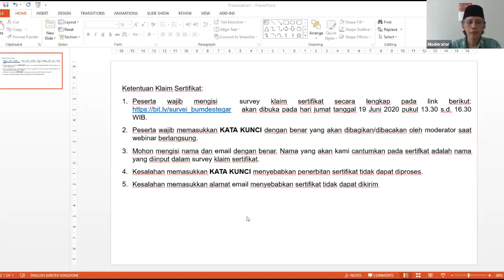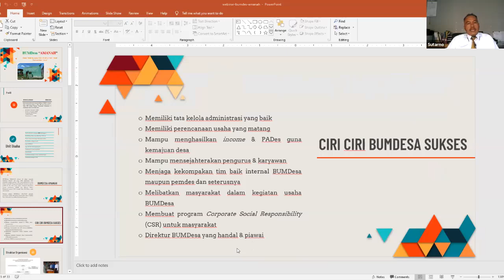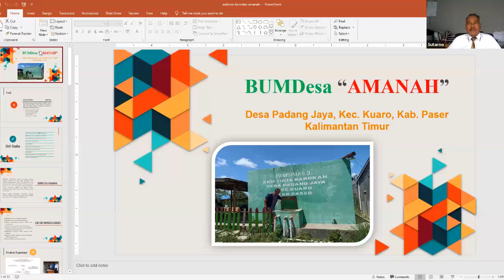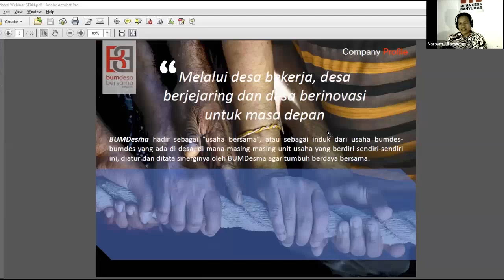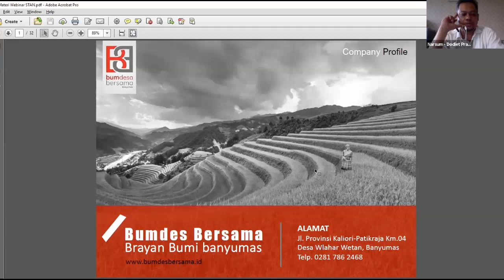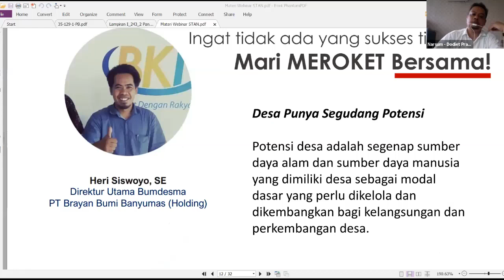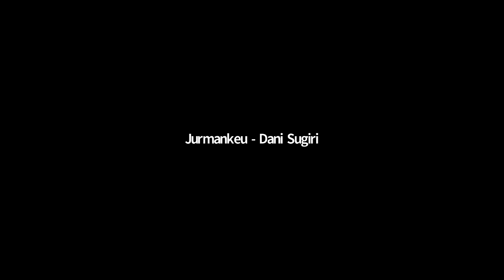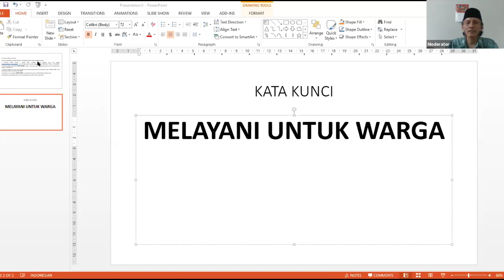Pijar Mankeu#9 Agar BUM Desa Tegar di Kala Pandemi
Webinar Pijar Mankeu Seri#9
"Agar BUM Desa Tegar di Kala Pandemi"

Narasumber:
1) Sutarno (Direktur BUM Desa Amanah, Kab. Paser, Kaltim)
2) Bambang W. Purnomo (Direktur Investasi BUM Desa Bersama Brayan, Banyumas)
3) Dodiet Prasetyo (Direktur Kemitraan dan Kerja sama BUM Desa Bersama Brayan, Banyumas)

Moderator:
M. Syahrul Fuady (Dosen PKN STAN)